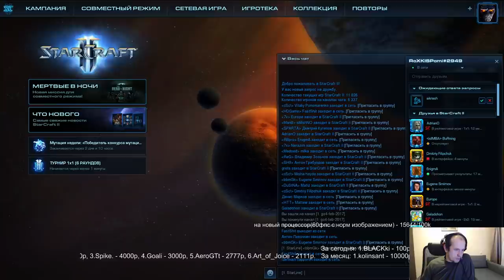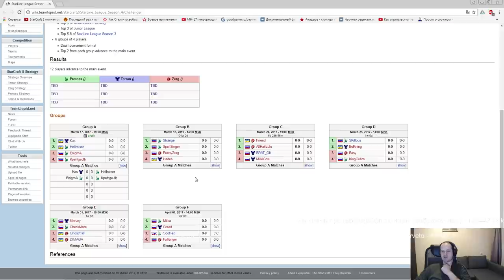Starline#4 Challenger - Группа A (17.03.2017) Pomi